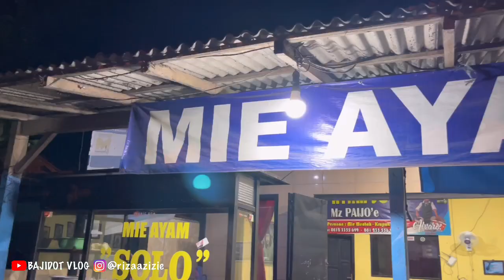BUKA PUASA Mie AYAM nya ALVARO‼️Bareng anak dan isteri | bajidot salembrot